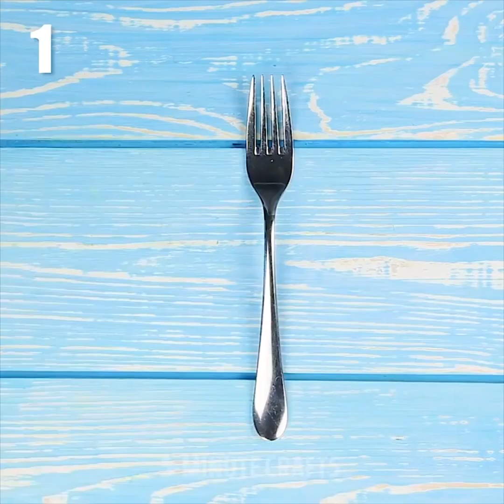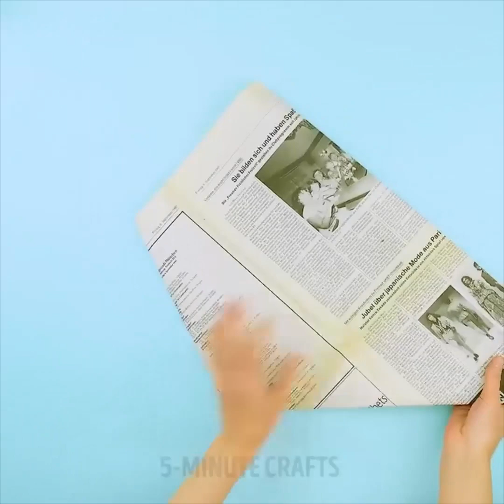31 IDÉES SIMPLES POUR TE FACILITER LA VIE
COMMENT TE FACILITER LA VIE

MacGyver n’est pas le seul à savoir utiliser un trombone. Avec un peu d'ingéniosité, vous pouvez aussi inventer des techniques géniales pour rendre votre journée plus sympa. De la mise en place de votre soutien-gorge à la pose de votre téléphone, votre journée sera un peu plus facile grâce à ces astuces ingénieuse avec des trombones.

Créez un support de téléphone bon marché pour votre bureau à partir de deux trombones. Quelle idée brillante !

Attacher votre bracelet tout seul en accrochant un trombone dans le trou du fermoir, et en utilisant l'autre extrémité du trombone pour le maintenir en place.

Redressez un collier tordu à l’aide de trombones.

Ne payez pas pour des marque-pages coûteux en magasin. Créez vos propres marques-pages en collant un bouton ou en attachant un joli ruban autour d'un joli trombone.

Tirez vers le haut une fermeture à éclaire coincée en passant un trombone dans le fermoir.

Débouchez un pot de colle en piquant un trombone à travers l'ouverture. Simple et efficace !

Maintenez une cravate en place en la fixant à votre chemise avec un trombone.

Reliez un livre ou un tas de papiers avec un trombone et des élastiques. Voici une excellente idée pour garder les œuvres d’art des enfants ensemble !

Transformez votre soutien-gorge standard en un soutien-gorge de nageur en fixant les bretelles dans le dos avec un trombone. Vous voudrez peut-être mettre du ruban adhésif autour des extrémités pour éviter de vous piquer le dos tout au long de la journée.

Ouvrez une serrure avec un trombone lorsque vous avez perdu votre clé. Cette astuce marche mieux avec des serrures simples, comme celles des bagages, des cadenas, des casiers, etc.

TIMESTAMPS:
2:18 Attache ton bracelet
4:35 Au revoir la pluie
7:26 Table de course
10:04 Sac à dos en plastique